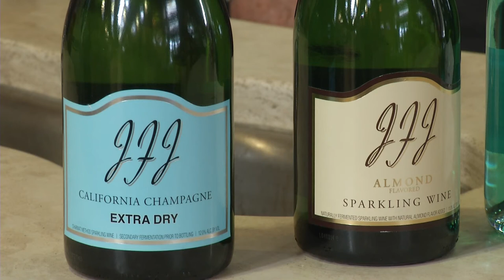Bronco Wine Company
You may not recognize their name but you might have tasted their wine.